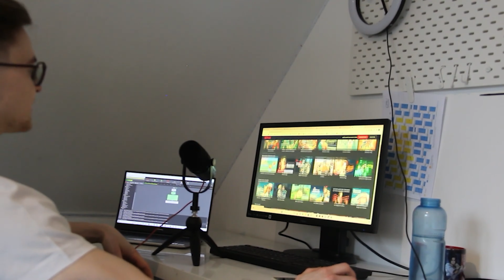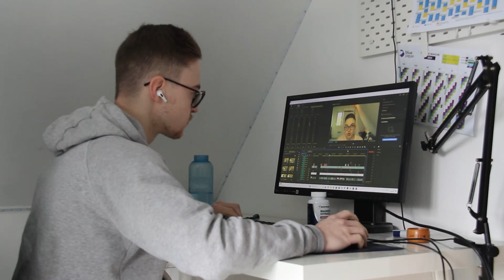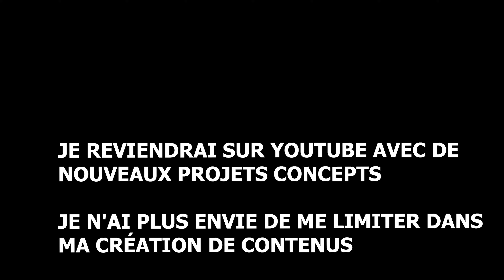AU REVOIR YOUTUBE… 👋🏽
Ce n'est qu'un au revoir, pas un adieu.

Je suis complétement perdu dans ma vie et j'ai besoin de temps et de recul pour revenir plus fort et serein.
Je reviendrai sur YouTube avec de nouveaux projets ,concepts et autres
Je n'ai plus envie de me limiter dans ma création de contenus, j'ai envie d'exploiter tout mon potentiel et de faire ce qui me plaît.

J'espère que vous continuerez à me soutenir comme vous l'avez toujours fait et pour ça je ne vous remercierai jamais assez.

A très bientôt ,prenez soin de vous c'étais votre Hunter Gourmet 3 étoiles

Timecode ⌛

00:00 Intro
01:01 Mon soucis actuel
02:31 La transition
03:50 Mon plan
04:46 La claque
06:42 Conclusion ( importante )